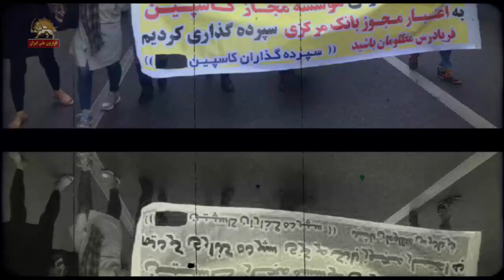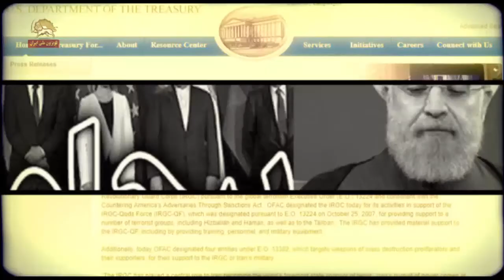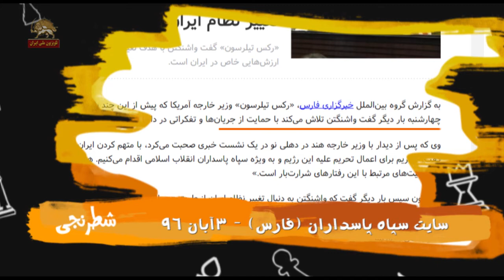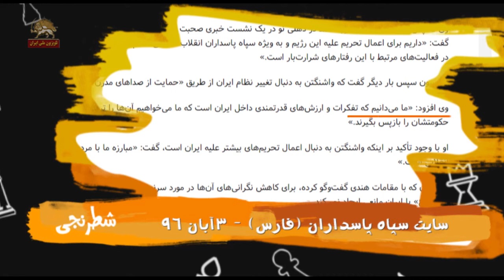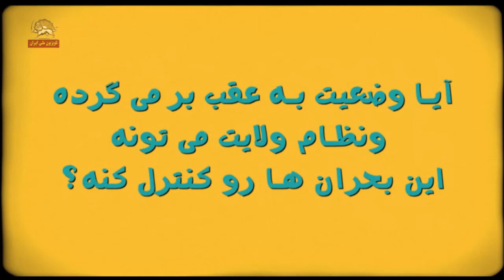- شطرنجی ۱۹۰ –برجام و آینده تحریمهای جدید علیه رژیم